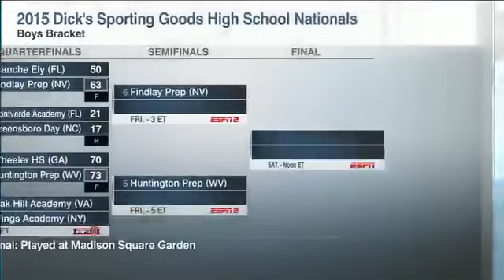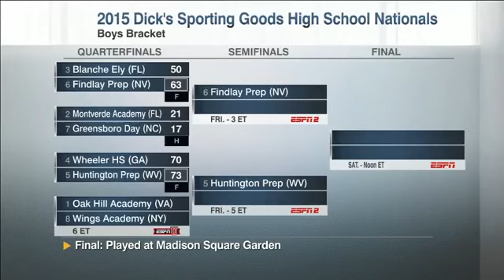High School. Quarterfinal. Greensboro Day - Montverde 02.04.15